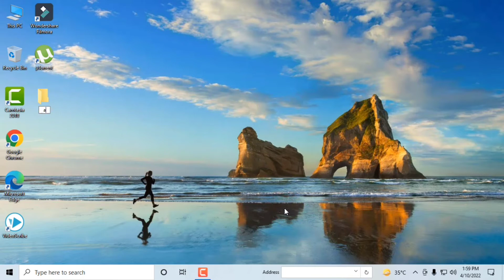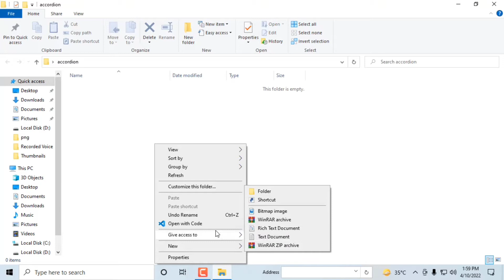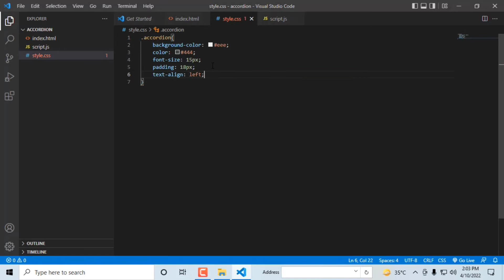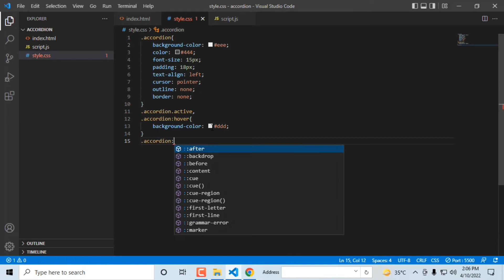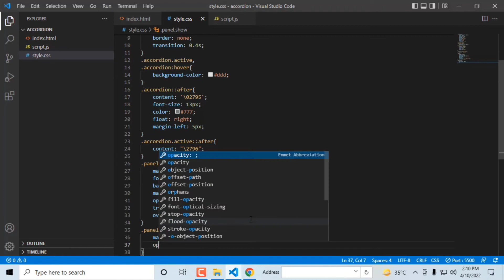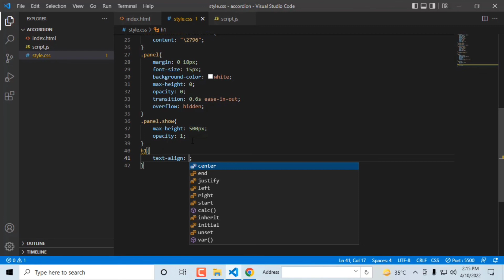Simple Accordion Example In HTML Css and JavaScript | Website Tutorial For Beginners In Urdu / Hindi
The accordion is a graphical control element comprising a vertically stacked list of items, such as labels or thumbnails. Each item can be "expanded" or "collapsed" to reveal the content associated with that item.

If You Want To Learn New,
Then Wacth 9TechnoR Video,